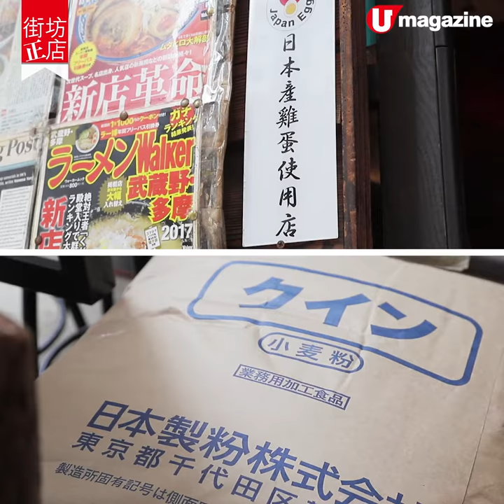【香港日本拉麵店】昭和駄菓子屋主題 九州風味豬骨湯拉麵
大坑有間賣傳統九州豬骨湯拉麵，老闆走訪多間東京拉麵店，終於搵到「玉名ラーメンくれは」，當年更邀得創辦人小林宏次來港開店，親手製作拉麵。原來玉名是熊本的城市，雖然東京店，卻是吃九州風味，長時間熬煮的豚骨湯、自家製的蛋麵之外，高菜、蒜頭、替玉（追加麵），都是九州拉麵必有的。室內配有昭和年代感覺，好多懷舊玩具，好似置身駄菓子屋食拉麵！

【INFO】
拉麵來
地址：大坑浣紗街 20-22 號地下 B 舖
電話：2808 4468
營業時間：12nn-3:45pm、6pm-10:45pm
全方位緊貼《U Magazine》社交平台